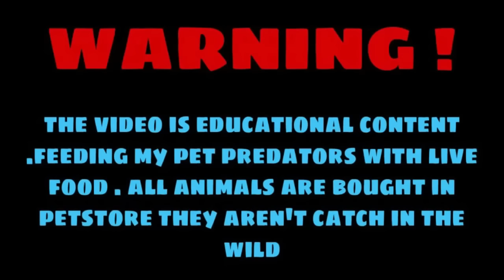hybrid snapping turtle eating big fish ( part 1 ) . live feeding !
1. fish for what?
We raise fish in Thailand, Vietnam on a farm and have hundreds, thousands of fish for the purpose of human food. to survive and maintain life.
2. Why do turtles eat fish?
To educate some people (not all of this is explicitly stated in the title), I wanted to test whether an artificially raised turtle can hunt and survive on its own when released into the wild. naturally or not. As you can see in the video, turtles are completely unable to catch their own prey, their natural ability to hunt is almost completely lost. Through this video, we see that when artificially rearing, the natural ability of turtles to hunt almost disappears and needs human help.
3. Why not a bigger fish?
This isn't a gladiator show where the animals fight for the entertainment of humans, it's my turtle food, why would I want to put my pet in danger? And of course you can see that turtles can't catch fish by themselves and don't hurt fish
4 . Through this video, we learn that when keeping pets in an artificial environment, most of the natural ability to hunt seems to disappear completely.